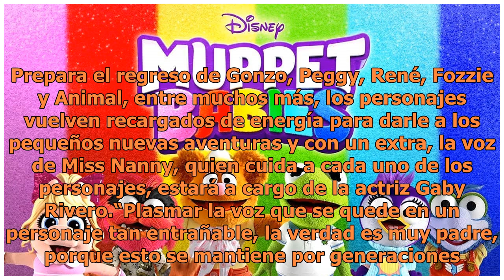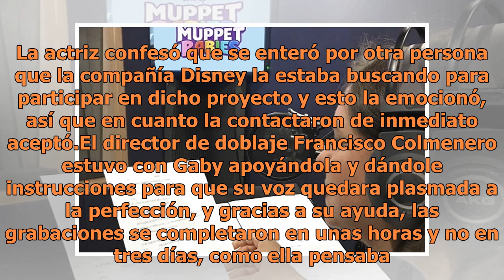Gaby Rivero llega a “Muppet Babies” como Miss Nanny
Gaby Rivero prestará su voz a Miss Nanny en la renovada serie animada “Muppet Babies” (FOTO TOMADA DE WEB)La serie animada “Muppet Babies” regresa a la televisión como muchas otras de los 80´s, en una versión renovada, con los clásicos personajes pero con nuevas aventuras, la actriz Gaby Rivero form...